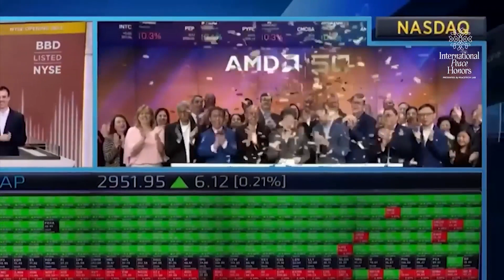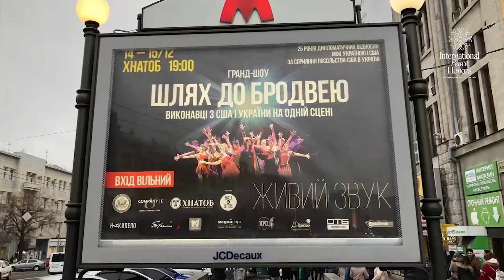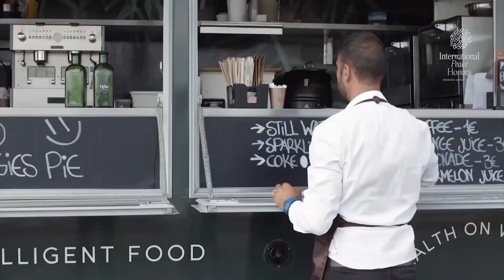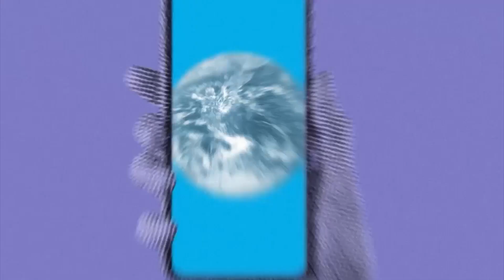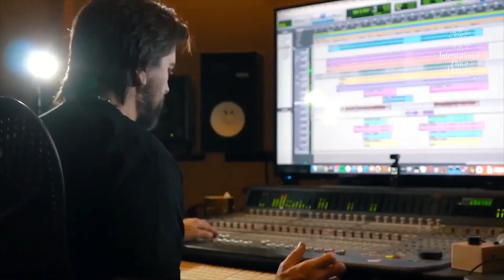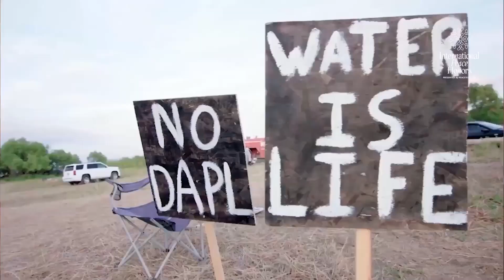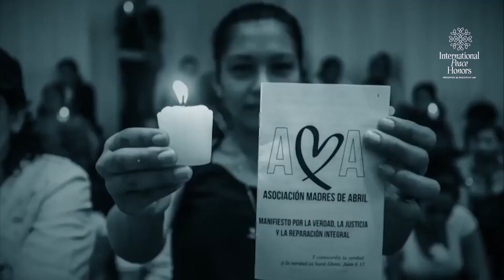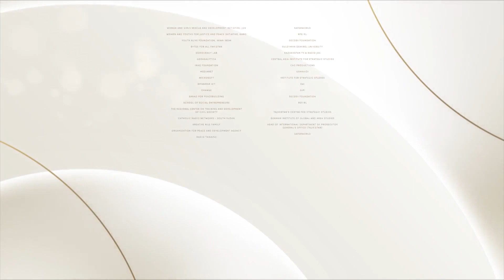Premios Internacionales de La Paz 2022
Los Premios Internacionales de la Paz, presentados por PeaceTech Lab, rinden homenaje al trabajo de los líderes mundiales en compasión, innovación y creación de cambios para promover la paz, la prosperidad y la justicia en todo el mundo.

Homenajeados: Actor, director y activista social Forest Whitaker; Presidente de MasterCard, Ajay Banga; el músico y activista Juanes; el ex vicepresidente de innovación y tecnología de IBM, Nicholas Donofrio; el creador de 'Humans of New York', Brandon Stanton; Activista Indígena y Ambientalista Tokata Iron Eyes; Presidenta y directora ejecutiva de Advanced Micro Devices, Dra. Lisa Su.

Actuaciones de: el aclamado violonchelista croata HAUSER, el trío pop de ópera italiano IL VOLO,
la potencia española Buika; y el cantautor colombiano ganador del GRAMMY® Fonseca.

Apariciones especiales de: El 42º presidente de los Estados Unidos, Bill Clinton; el Premio Nobel de la Paz Tawakkol Karman; Co-padre de Internet, Vint Cerf; Bailarina principal del American Ballet Theatre, Misty Copeland y más.